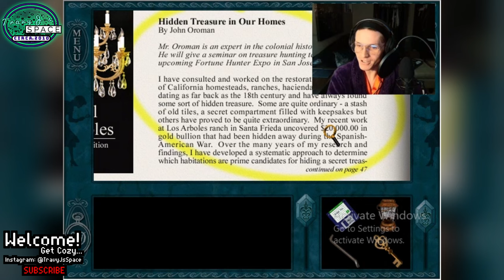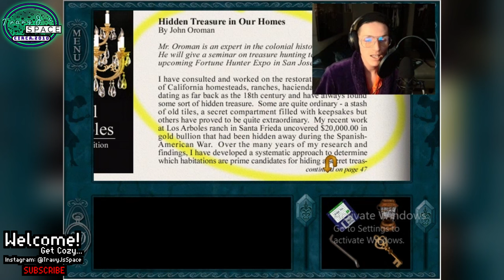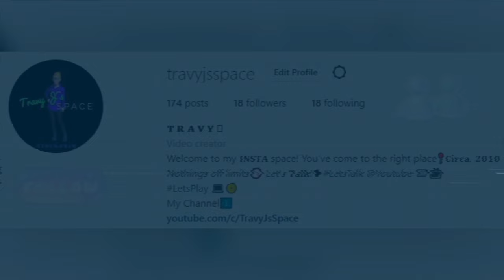Lets Play! - (Ep. 10 "Gum Bo Fu") Nancy Drew: Message In A Haunted Mansion | TravyJsSpace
2022 | HOWDY FOLKS !!! Gum Bo Fu ??? What does that mean? Does anybody have a CLUE? Maybe Bess & George do lol! Lets see if maybe someone around the house will help us, regardless of their reluctance to share, except ROSE! We love Rose!

Company: HeR Interactive
Release Date: November 24, 2000
Units Sold: 300,000 + Units Sold